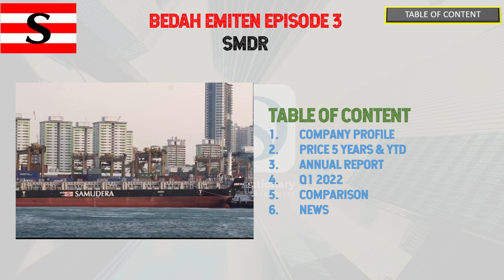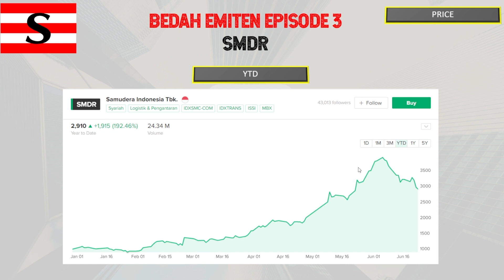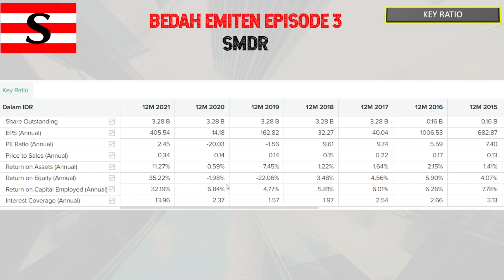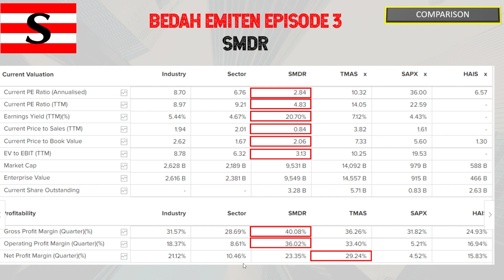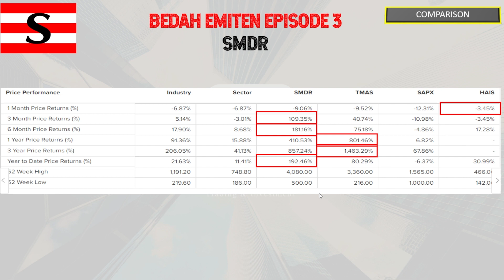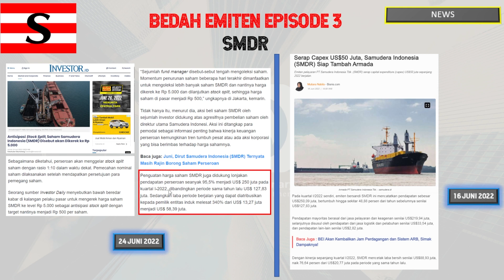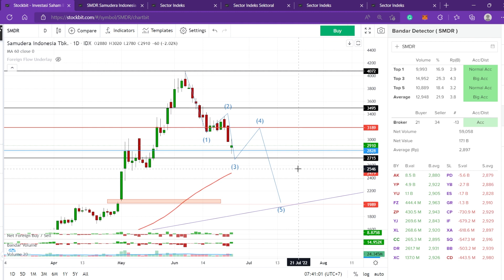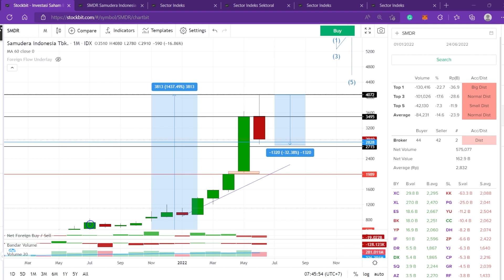Bedah Emiten 03 : SMDR - Fundamental Bagus, Akankah Diapresiasi Pasar?? Mungkin tembus 5000 kah?!